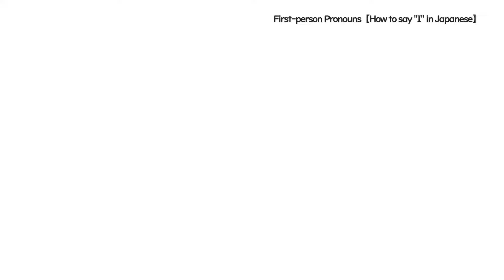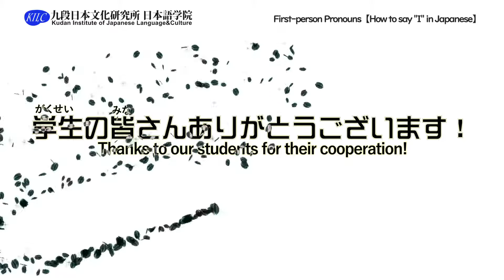First-person Pronouns in Japanese【私・僕・俺】どれ使う？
Which first-person pronouns do international students use when speaking Japanese, watashi, boku, or ore?
We interviewed our international students to find out!

We will also show you how to use these three pronouns as the appropriate usage of first-person pronouns in Japanese varies depending on the situation one is in.

外国人留学生は「私、僕、俺」どれを使うのでしょうか？学生にインタビューしてみました。
使い方は場面や状況によって違うため、この動画で使い方もご紹介します。